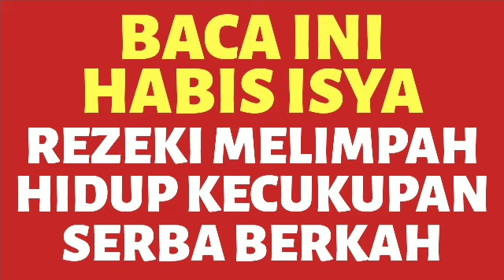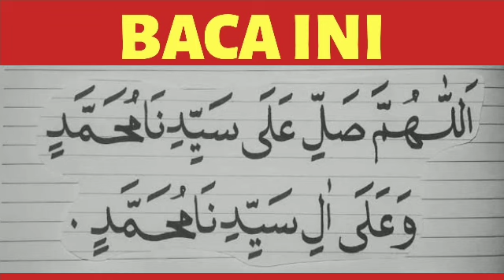BACA INI HABIS ISYA! DOA DZIKIR REZEKI DATANG TERUS DARI SEGALA ARAH MESKIPUN ANDA LARI BERSEMBUNYI